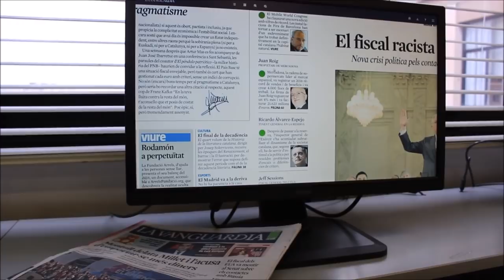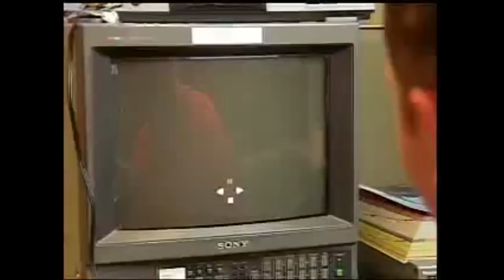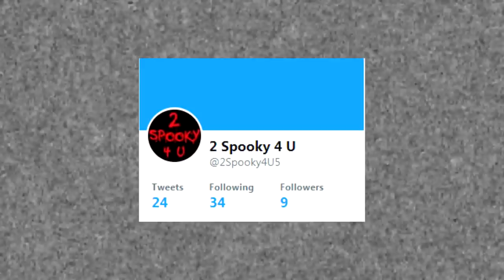TOP 5 UNEXPLAINED GHOSTS CAUGHT ON FILM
Some of the best classic footage of ghosts caught on film that remain unexplained.